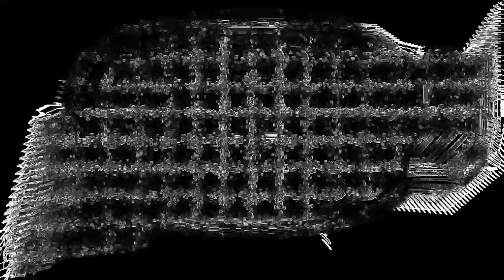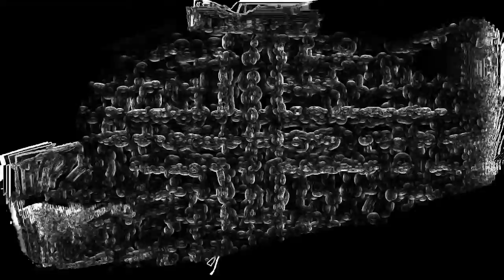СИЯНИЕ groß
SPECIAL VIDEOMIX FOR сияние / groß

music Dentis–Biblegateway